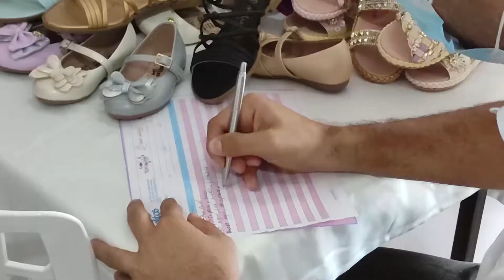Expo Cuero Caribe 2022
La feria mayorista de los sectores sector calzado, marroquinería, cuero y artesanías del departamento de Sucre. Se realizará del 7 al 9 de septiembre en el Hotel Poblado de Coveñas.